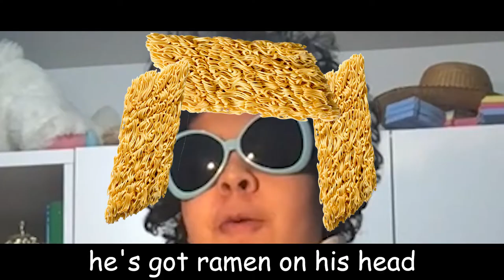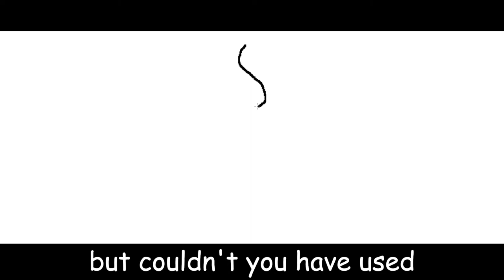Plof Dupuis Diss Track (Official Music Video)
So this guy, my friend, he was like : - I feel like you should make a diss track.
and I'm like: - sure.
here we are.
yes. i haven't posted in a while.